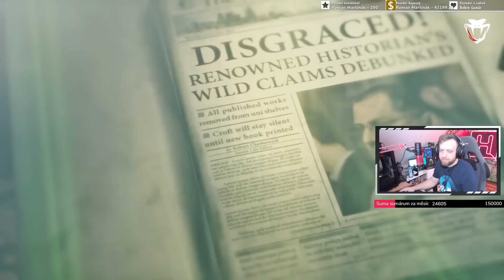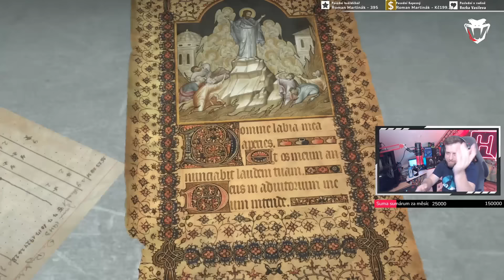Heywood cz - Call of duty - Warzone By Heywood cz Sezóna číslo (13)